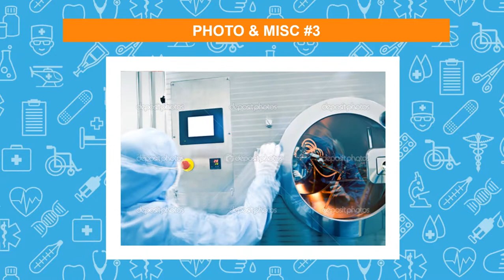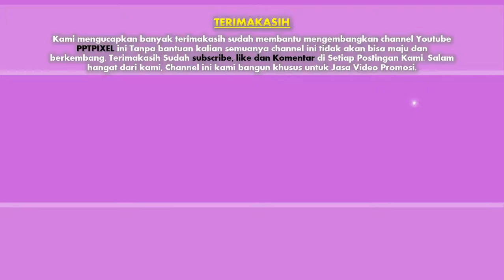Jasa Video Promosi Bisnis Online di Bendungan Hilir, Karet Tengsin, Jakarta